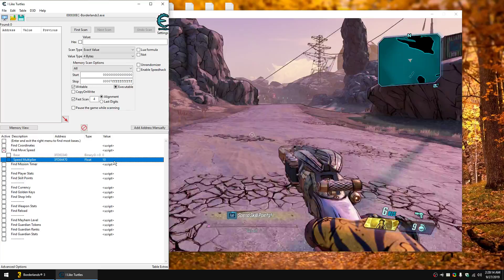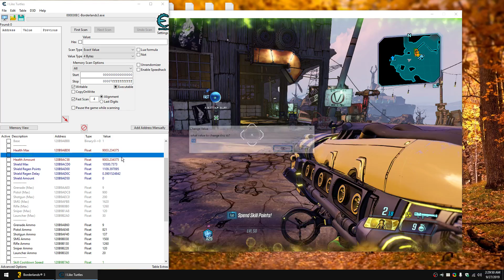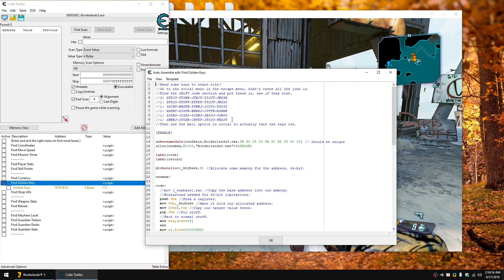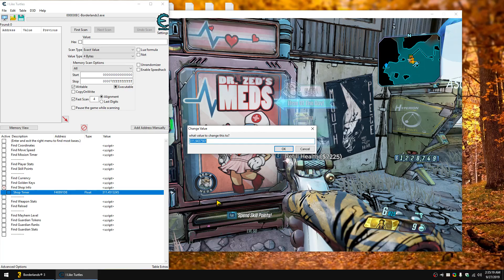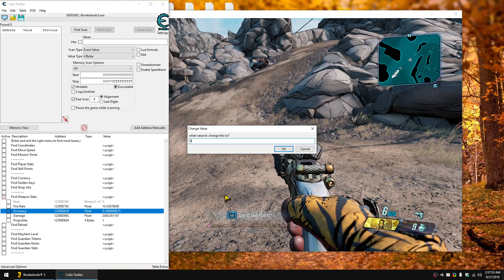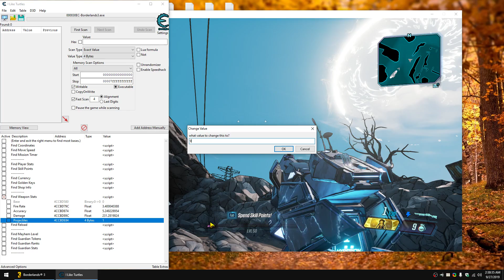Borderlands 3 - Cheat Engine Table Explanation